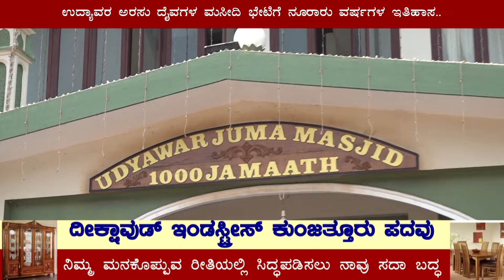Udyavara|ಎರಡೂ ಧರ್ಮಗಳೂ ವಿವರ ಮಾಡಿಕೊಳ್ಳಿ..ಇದು ಸೌಹಾರ್ದತೆಯ ನಾಡು! ಮಸೀದಿಗೆ ತೆರಳಿ ದೈವಗಳ ಅಭಯ..